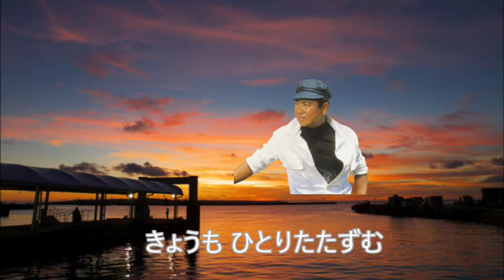石原裕次郎 赤い帆影Cover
「海に消えた恋」のB面。